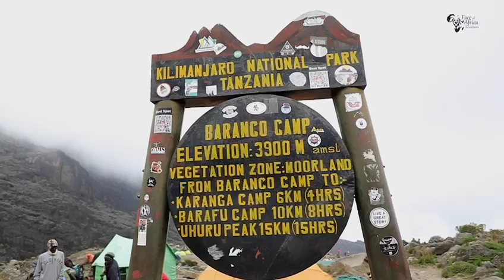Majestic Tanzania Safari Jeep Tours! 🌄🦒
Join Face of Africa Adventures for an unforgettable safari jeep experience in Tanzania. Feel the majesty of nature as you encounter wild animals in their natural habitat. We've proudly held the top spot on TripAdvisor since 2010, ensuring your journey is both thrilling and safe. 🚗🐾

Tanzania, with its majestic landscapes and diverse wildlife, is a must-visit for families looking to reconnect with nature. Our jeep tours provide a safe and exhilarating adventure, allowing families to witness the beauty of giraffes, elephants, and other wild animals in their natural habitat. Create lasting memories with Face of Africa Adventures.